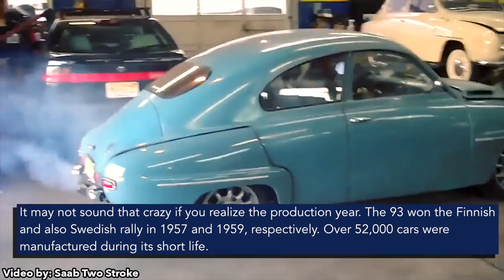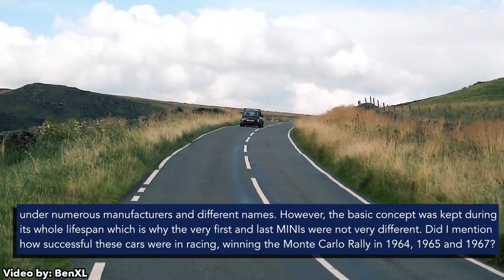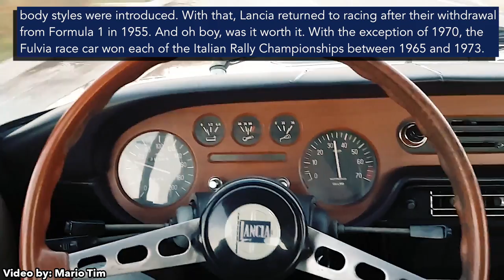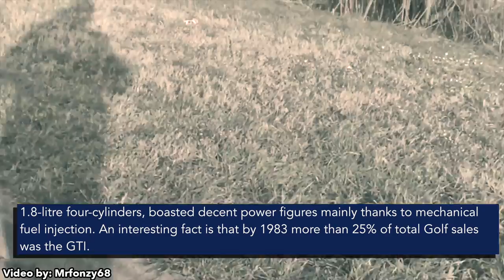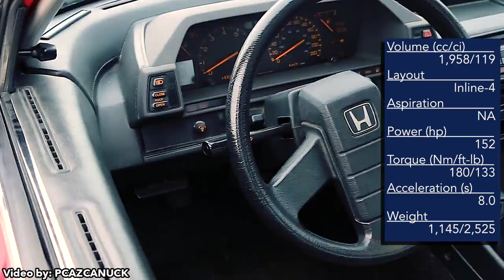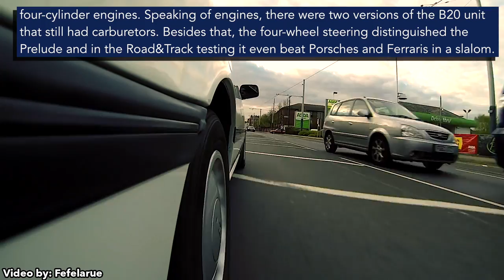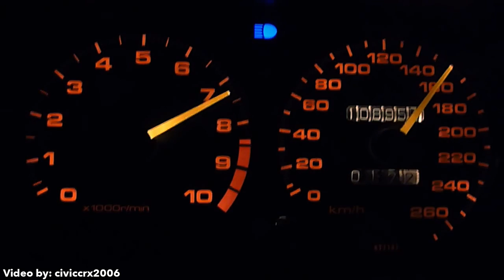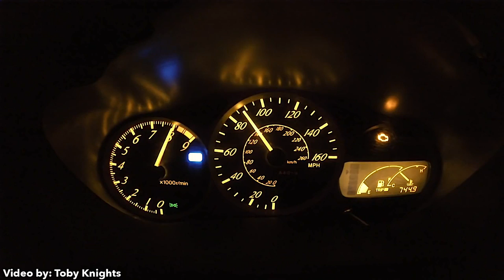11 Best Front-Wheel Drive Cars Ever Produced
- Credits -